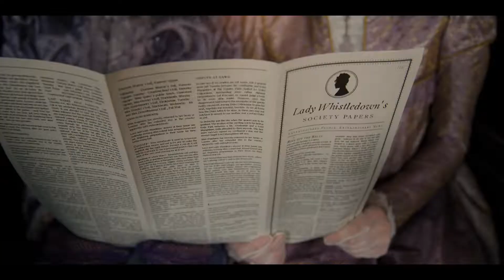Spitfire Audio Bridgerton Scoring Competition Entry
I wish I'd had longer than a handful of hours to work on this but I only found out about it the other day and had to scramble. I'm proud of how it turned out, though, despite my truncated timeline, and really enjoyed the thrill of the challenge.

I'm used to scoring podcasts—this is my first time scoring a video and it was an absolute blast. Logic Pro makes it extremely easy and keeps the video in sync as you work. (Especially nice with a multiple-monitor setup.)

Win or lose, I hope anyone who watches this enjoys what I've done here. It's been a while since I watched the show so I couldn't quite remember the context surrounding what was happening in these scenes. I tried to go along with the actors' expressions for the most part, sticking to an audio palette that's similar to the instrumentation in the show but different enough to make it my own thing. I'm a big fan of leitmotifs so there are a few recurring patterns in here.